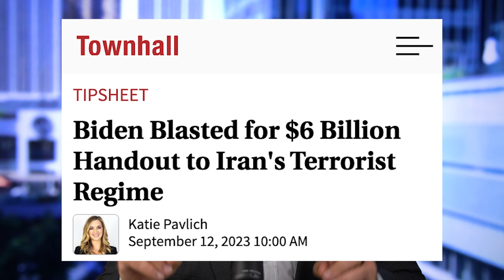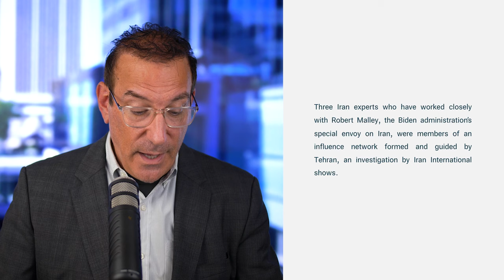LEAK: Biden's State Department INFILTRATED by IRANIAN INFLUENCE NETWORK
Leaked documents reveal that the Biden administration has been influenced by key members of an Iranian influence agency. According to investigative reporters at Iran International, Robert Malley, the Biden administration's special envoy to Iran was in deep with high level influencers from the Iranian government.